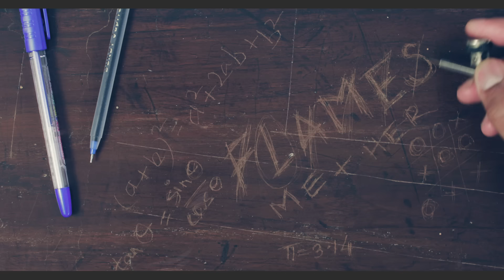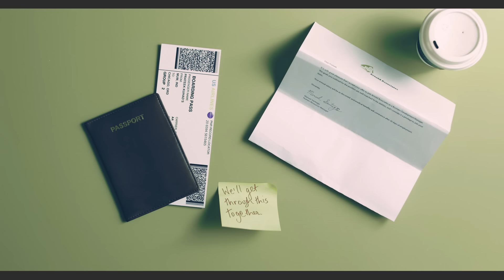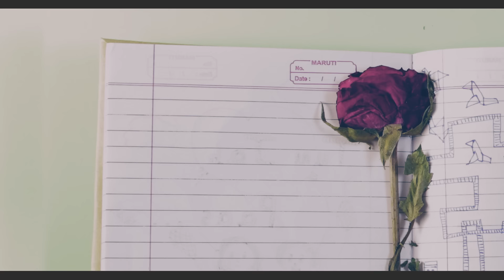Prateek Kuhad - Tum Jab Paas | Artist Originals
The third release from Saavn ArtistOriginals is Prateek Kuhad's "Tum Jab Paas".

Concept, Director, Editor & Colorist: Reema Sengupta
Producer: Kunal Punjabi
DoP: Ankit Mhatre
Art Director: Steffina Cherian
Asst Director: Rohan Kapadnekar
Production Assistant: Jeet Soni

Singer : Prateek Kuhad
Composer : Prateek Kuhad
Lyrics : Prateek Kuhad
Record Label: Artist Originals

Lyrics:

Kitne vaade, kitni baatein baaki hain
Kitne din aur, kitni raatein baaki hain
In parchhaiyo se badal bhi jau toh
Mai befikar hu, madhosh ho bhi jau toh

Tum jab paas aati ho
Palko se muskurati ho
Havaaye bhi gungunati hai

Uljhi nazare kaise anjaan sheheron me
Saari kasme behti yaado ki lehro me
Iss geherai se bekhabar ho jau toh

Kho jaane ki zidd na karo
Khwaaish hai ye dil ki
Raaho ko nazar mei rakho

Mai bhi toh laut aunga
Havaao sa gungunaunga

About Prateek Kuhad:

With the release of his much awaited debut album, In Tokens & Charms, in January 2015, Delhi-based singer-songwriter Prateek Kuhad firmly established himself as one of the frontrunners in the Indian independent music scene.

Prateek, with his unique blend of minimal, folk arrangements and pop rock melodies, effortlessly captures life’s complexities in his songs. Having toured around India he has also performed in New York, Austin, Toronto, Brisbane, and Singapore.

Live,  Prateek perfectly recreates the warmth and vulnerability that is a signature on his recordings, using his folk-pop sensibilities to forge an infrangible connection with the audience.